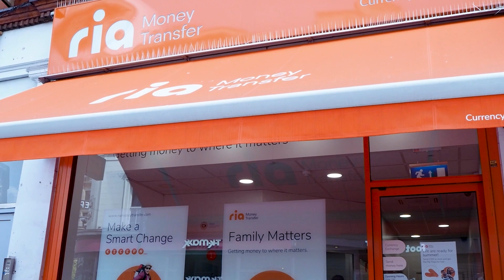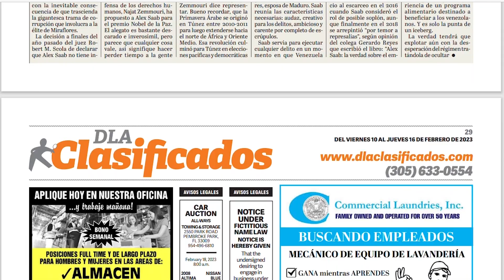DeSantis visita Iowa con la mirilla puesta en elecciones primarias | El Diario en 90 segundos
DeSantis visita Iowa con la mirilla puesta en elecciones primarias. Biden vuelve a cruzada contra "ricos" y derrocha en ayudas extranjeras. Iglesias de Miami, a punto de colapso por migración cubana. Asteroide tendría riesgo de impacto contra la Tierra en 2046